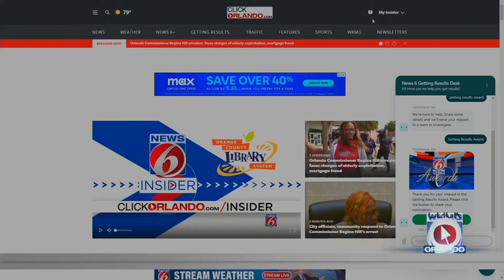This nonprofit started a hygiene revolution from a garage